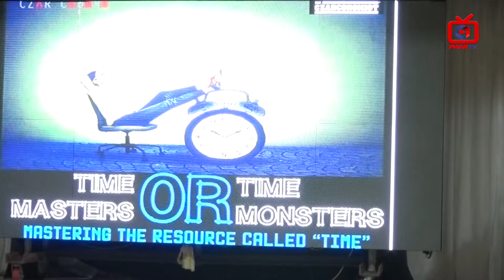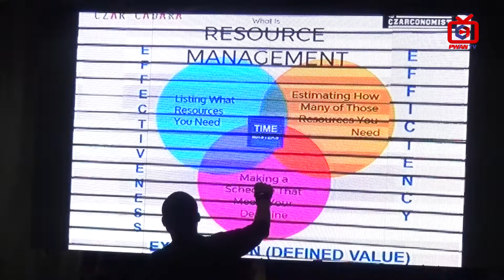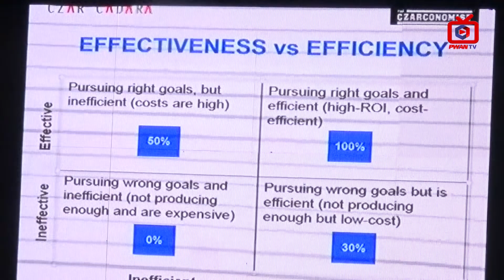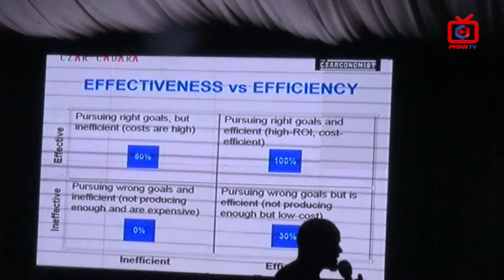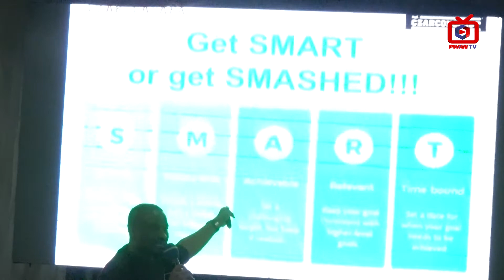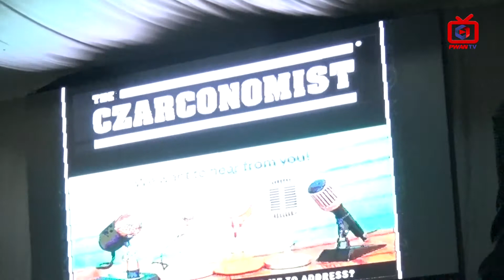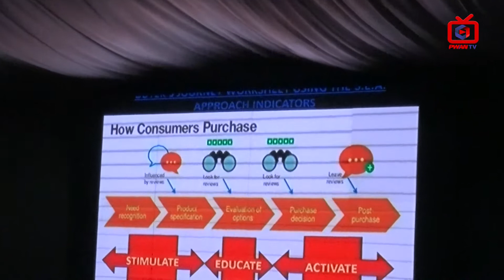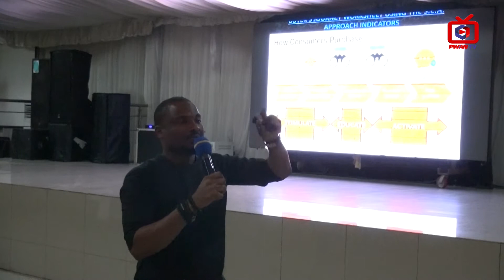ARE U A TIME MASTER OR A TIME MONSTER?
MR. ZUBERU KADIRI SPEAKS ABOUT BEING A TIME MONSTER OR A TIME MASTER AT PWAN GROUP JUNE 2019 SUCCESS SUMMIT.